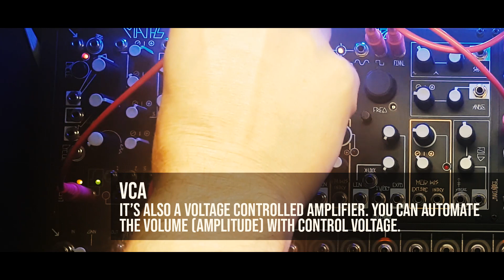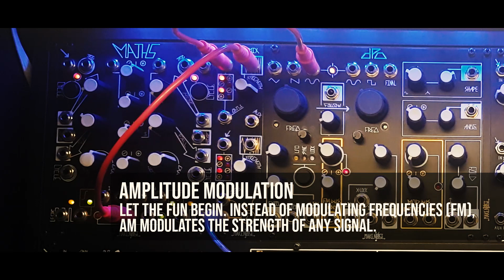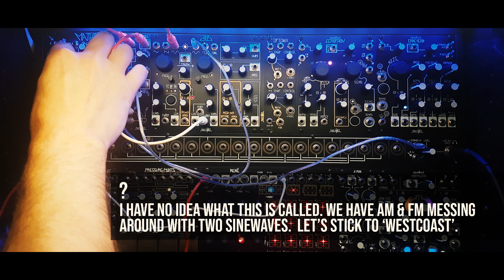Shared System Tutorials | Part 11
I don't know about you, but I had this feeling that the ModDemix is often overlooked as a crucial Shared System module - even removed when space is limited. I did. I thought of it as a VCA with a Ring Mod and always reverted back to the Optomix when a VCA was needed. I personally feel Low Pass Gates just sound way better than plain VCA's and the rule 'you can't have too many VCA's' didn't ring my mod. I felt the ModDemix was still a loose end in the series so I checked out the manual, did some patches and got really impressed with this little utility. It can create incredible soundscapes. I did not cover the advanced stuff like thru-zero FM and moddemod patches, but 'mod-demod' is shown at 04:07 where I modulate a signal with a sine, and demodulate it with a different voltage. If you'd use the same waveform / voltage for modulation/demodulation, you'd get an AM radio effect.